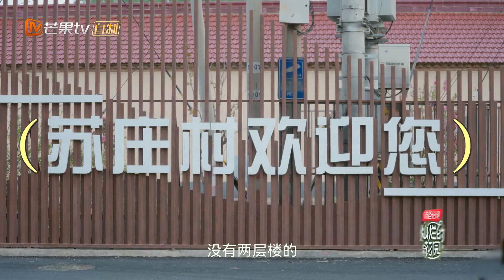【精彩看点】小熊家族和大爷大妈打成一片，信温柔演绎村头版《死了都要爱》 | 灿烂的花园 Brilliant Garden EP02 | MangoTV Super Variety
下载芒果TV国际App 更多爆款内容第一时间抢先看，精彩配音、多
语言字幕等你来pick！PC用户可访问芒果TV国际官方网站，同步get热门综艺戏剧

CAST：张颂文 /马嘉祺 /曾舜晞 /那英 /苏见信 /周一围 /林家川 /吴彦姝 /姚晨 /翁虹 /游本昌

节目简介：看小熊老师张颂文 携“花园家人”林家川、曾舜晞Joseph、马嘉祺和诸多好友一起，在小熊花园创造阅历，热爱生活，开启一段欢乐即兴之旅。